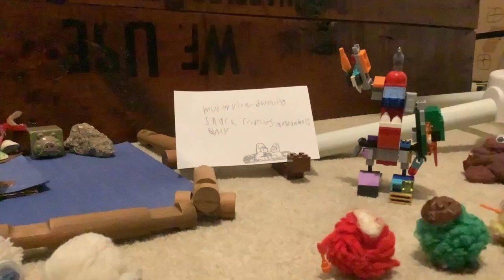Sheep shorts ep97 hide and seek with a monster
Sheep and friends are hiding from a deer cyclops and where are they are hiding?